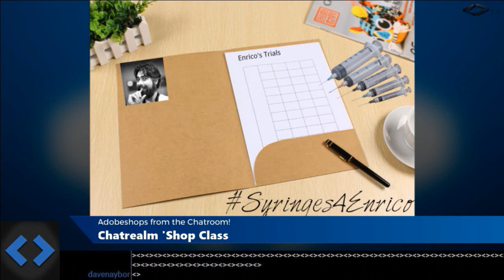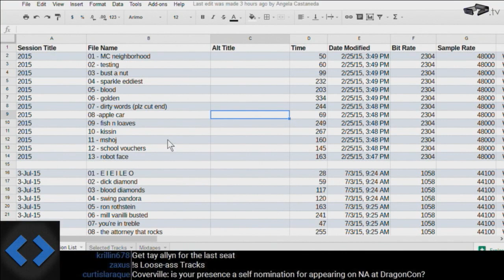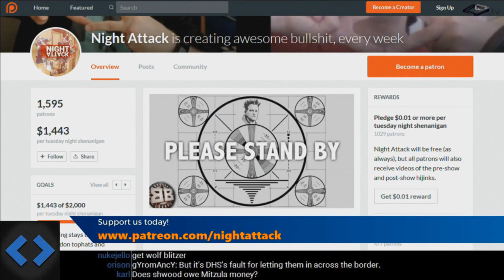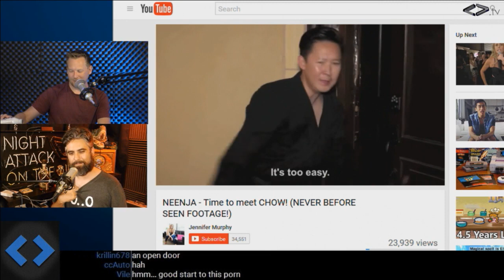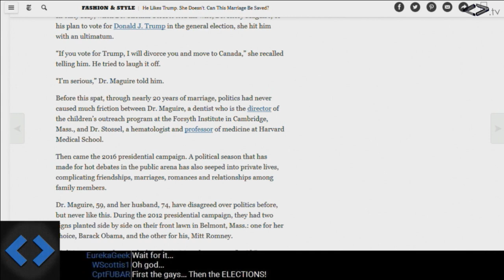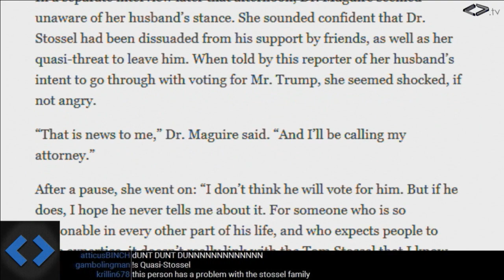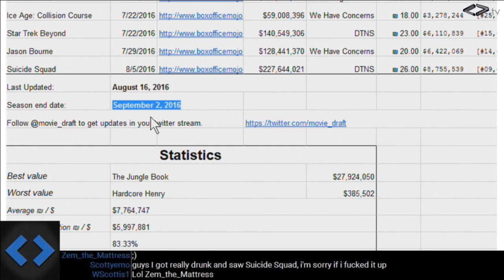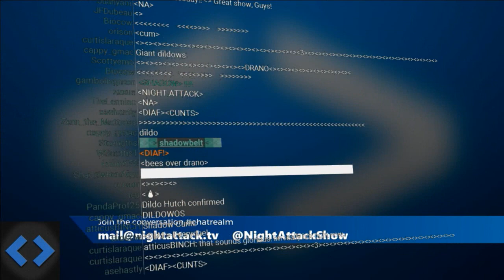Night Attack #130: 7% Approval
We get a jump start on our plans for DragonCon, talk about classic-literature-based sex videos, watch yet another racist music video, and we're introduced to two fascinating new characters.